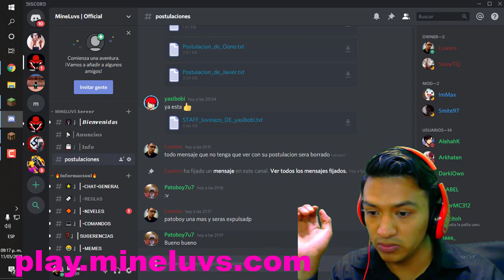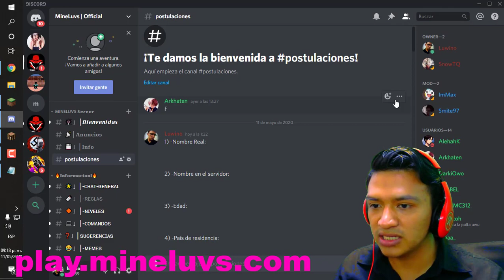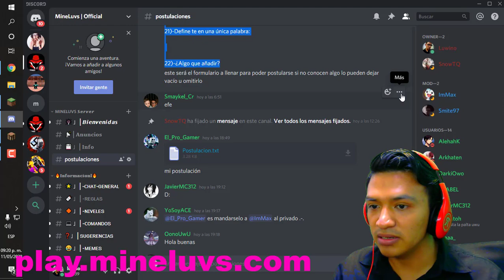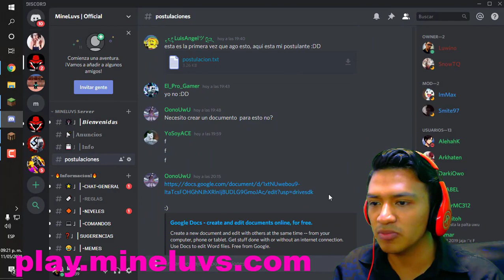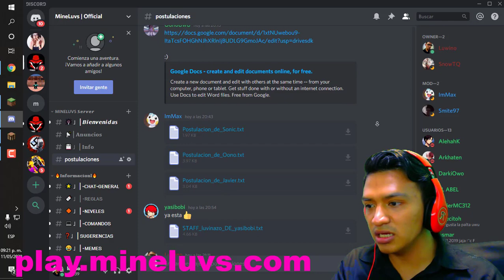Busco Staff Para Mi Servidor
▬▬▬▬▬▬▬▬▬▬▬ஜ۩۞۩ஜ▬▬▬▬▬▬▬▬▬▬▬▬▬▬
▬▬▬▬▬▬▬▬▬▬▬ஜ۩۞۩ஜ▬▬▬▬▬▬▬▬▬▬▬▬▬▬
grupo de discord de MineLuvs

zelix.us Zelix

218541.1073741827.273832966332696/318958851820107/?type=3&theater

▬▬▬▬▬▬▬▬▬▬▬ஜ۩۞۩ஜ▬▬▬▬▬▬▬▬▬▬▬▬▬▬